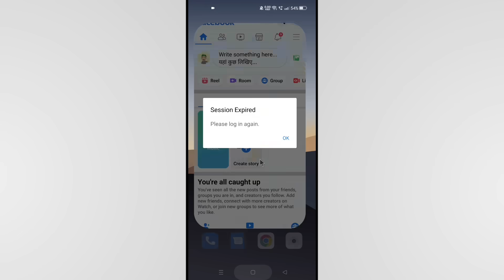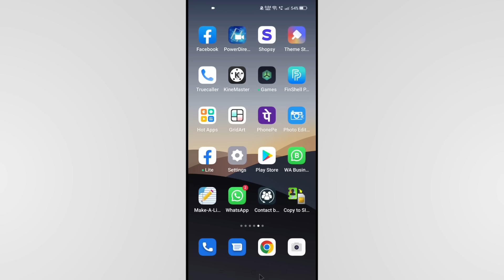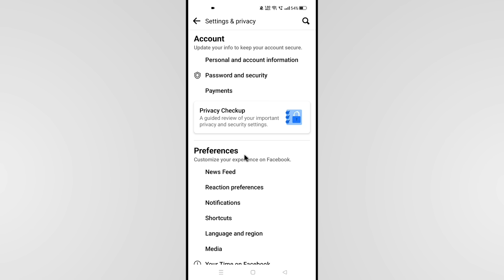Facebook Session Expired Please Login Again Problem Solve